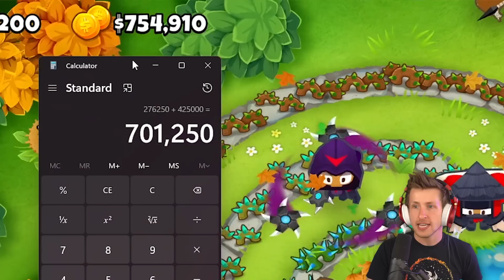The $1,000,000 Challenge.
How far could Sabre and Tewtiy get with 100 000 dollars. We found that out recently. But today, they raise the stakes! They will try to outlast the other by using no more than 1 MILLION dollars. Who has the better strat? We will find out!